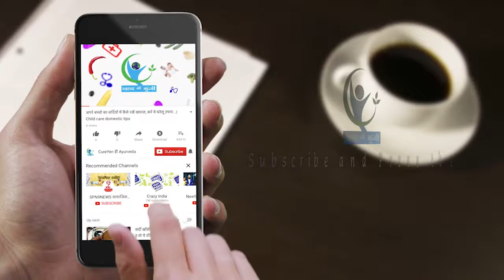रोजाना “Ohm” जपने से पास नहीं आएंगी ये बीमारियां...| Chanting Ohm sound benefits